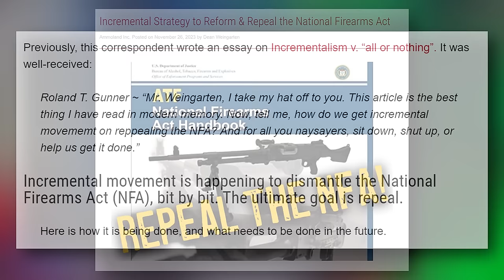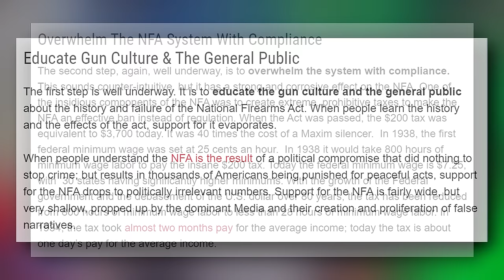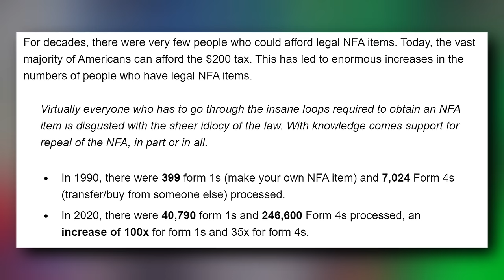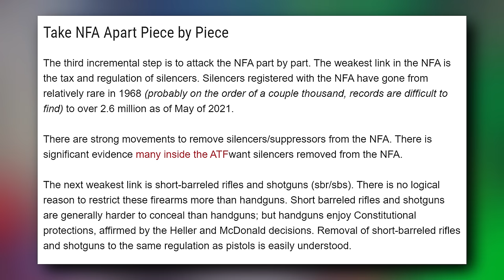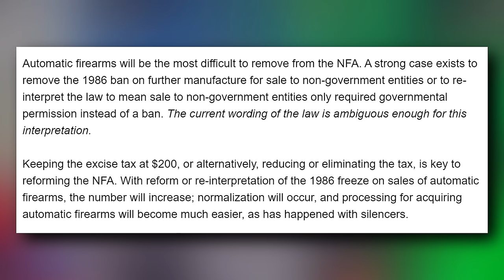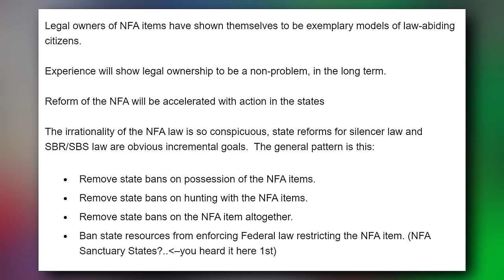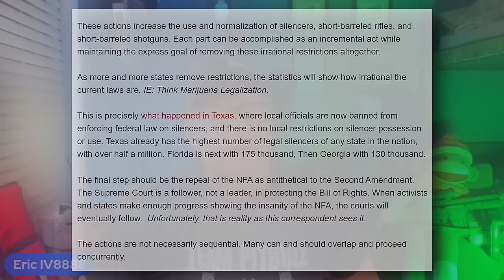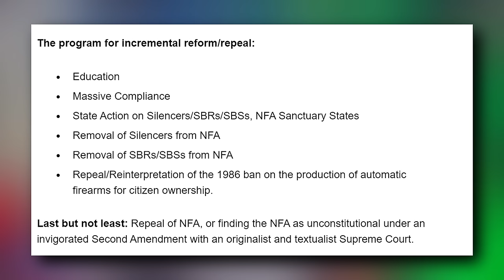Will we ever repeal the NFA in our time?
FOLLOW IV8888 on Twitter/X for deals, announcements, commentary, and much more

In this video, we discuss the chances we have of repealing the NFA as well as the strategies involved in accomplishing it. Incrementalism is what brought us here, and it's possible for it to incrementally be abolished. The common use language used in previous laws and rulings is helpful as many more NFA items are in circulation than back in the 30s. The $200 tax was meant to be so financially burdensome that people of average means could not afford it, essentially pricing average people out of NFA items altogether. With an invigorated and renewed Supreme Court showing a willingness to hear more 2A cases, we could see a complete repeal in our lifetimes for sure. See this article for more details